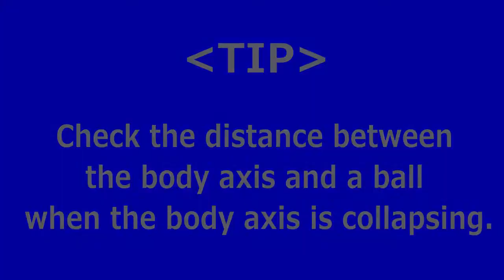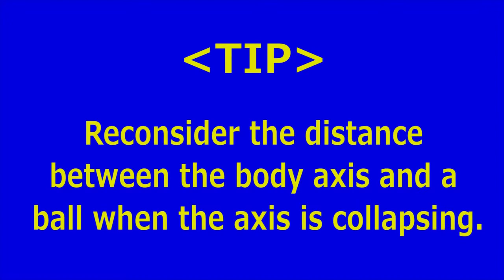[tennis technique from parents to kid]fix the body axis collapsing [answers]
Explaining how parents or coach distinguish the problem or key point how to teach tennis to kids!

Parents or coach please take a look at this video if you have a kid who is practicing a tennis seriously!

If you like this video, please press 'I like this'!

tennis
from parents
to kid player
body axis
forehand stroke
racket
answers
how to
nishikori kei
Strike a powerful ball
weak physique
efficient swing